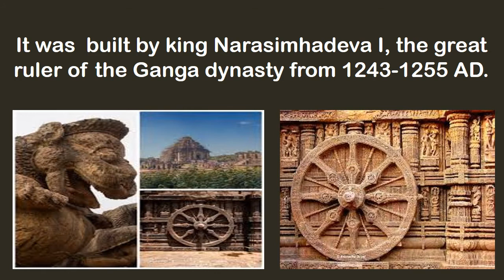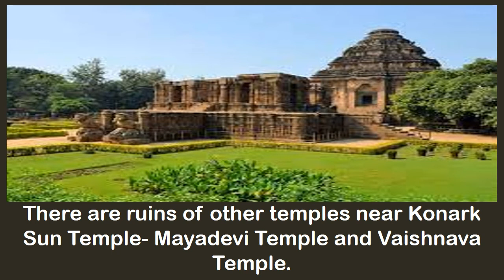10 Facts About Konark Temple| Interesting facts on Konark Temple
10 facts about Konark Sun Temple by Know more with AR

Our channel is about informative videos such as
History_&_much_more.